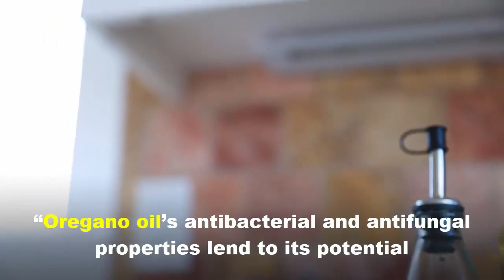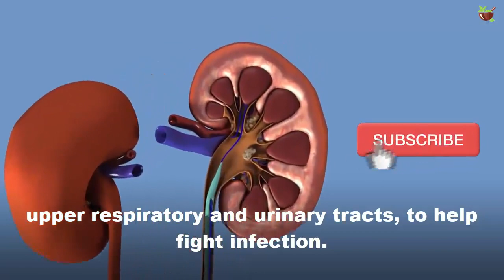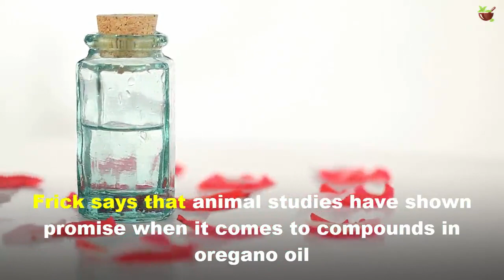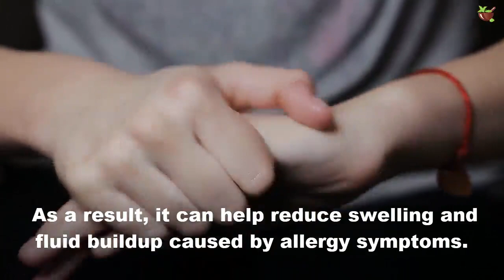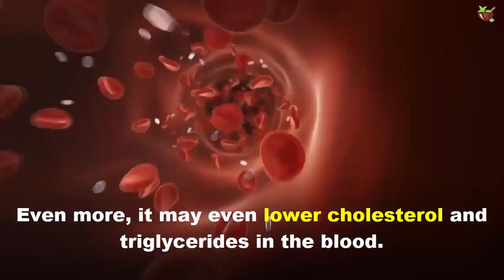9 Impressive Health Benefits of Oregano Oil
Consuming oregano oil can aid the flow of bile into the digestive organs. As a result, this assists the digestion process. “Oregano oil’s antibacterial and antifungal properties lend to its potential to help rebalance dysbiotic bacteria and fungi in the gut.

Today's video will discuss 9 Impressive Health Benefits of Oregano Oil.

1. Oregano oil can help with colds
Frick explains that in addition to its antibacterial and antifungal properties, oregano oil “has been found to be effective against certain viruses.” For example, it may be especially effective against viruses that can affect the respiratory tract. “Antiviral effect along with antioxidant and analgesic properties may offer a potent trifecta against the cold and flu.” Why? Oregano oil contains thymol, a natural fungicide with antiseptic properties. Therefore, it may protect against toxins. For example, it works by helping to loosen or eliminate the buildup of mucus and phlegm in the respiratory tract. As an anti-inflammatory, it can act as a soothing agent for coughs.

2. Oregano oil can fight bacterial infections
Oregano oil’s main ingredient, carvacrol, has antiviral and antimicrobial properties .“Oregano oil’s antibacterial properties can be effective against types of bacteria that can inhabit the digestive, upper respiratory and urinary tracts, to help fight infection.

3. Oregano oil repels bugs
Some research shows that this aromatic oil repels bugs. For example, its main active ingredient, carvacrol, may help. It may repel lice, fleas, mosquitoes, and bed bugs.

4. Oregano oil can fight disease
A report published in the European Journal of Nutrition in 2017 found that there may oregano oil may play a role in keeping tumors at bay.

5. Oregano oil reduces pain
If you’re experiencing muscle pain or stiffness, oregano oil may be your new best friend. Frick says that animal studies have shown promise when it comes to compounds in oregano oil. Specifically, they’ve looked at its anti-inflammatory properties. Inflammation reduction, may be associated with pain and stiffness reduction.

6. Oregano oil protects skin
If you have a bruise and want to heal it faster, turn to oregano oil. Its anti-inflammatory properties may help reduce the swelling and pain. Rub the oil over your bruise to help it heal faster. Say good-bye to unsightly green-blue skin!

7. Oregano oil treats rashes
Oregano oil dissolves the poison ivy resin that causes an itchy rash. That’s due, in part, to its anti-inflammatory properties. They help calm swelling, redness, and itchiness. Apply oregano diluted with olive oil. This combination will help soothe a poison ivy rash.

8. Oregano oil helps with allergies
Oregano oil may provide all-natural relief from environmental allergy symptoms. Therefore, if you want to avoid medications, it may be ideal. Its anti inflammatory properties work as a natural antihistamine. As a result, it can help reduce swelling and fluid buildup caused by allergy symptoms.

9. Oregano oil may help with weight control
The essential oil may help pack a punch against unwanted weight. Its main active ingredient, carvacrol, has been shown to modify weight gain. Even more, it may even lower cholesterol and triglycerides in the blood.

What do you think of this of this important information?